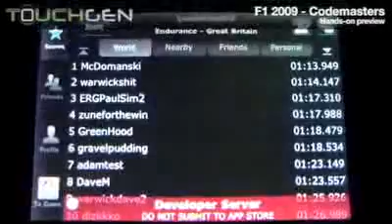F1 2009 On iPhone Gameplay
Check out some gameplay from Codemasters upcoming iPhone game F1 2009. For the latest news/pics etc on this and other Iphone games news feel free to check out my new Iphone games news reviews and videos site out ...Let me know what you think..Many thanx

Experience the thrill of FORMULA ONE™ on the iPhone!  Players step into the driving seat of stars like 2009 FIA FORMULA ONE WORLD CHAMPION™ Jenson Button, Lewis Hamilton and Fernando Alonso and test themselves on legendary circuits in F1 2009, the official game of FORMULA ONE from Codemasters.

FEATURES:

Go flat out in a FERRARI or master the MCLAREN: Fully licensed, F1 2009 features all the teams, cars and drivers from the 2009 FIA FORMULA ONE WORLD CHAMPIONSHIP™.

Race all 17 officially licensed circuits: Feel the exhilaration of speeding around iconic circuits like Monaco, Spa Francorchamps and Silverstone, or enjoy dramatic night racing at Singapore.

Two great game modes: Put in a flying lap in Time Trial, perfectly tuned for on the go gaming, or take on Endurance for the ultimate test of skill and consistency and set the fastest average time over a number of laps.

Stunning graphics: The world of FORMULA ONE comes to life with faithful recreations of motorsports most advanced racing cars and authentic, world famous circuits.

Achieve blistering speeds with KERS: Use KERS (Kinetic Energy Recovery System) to blast down straights and set lightening quick lap times in FORMULA ONEs 200MPH+ racing cars.

Race as a novice, race as pro: Driving aids  including a dynamic racing line, corner indicators, braking assist and more  can all be switched on or off to match player ability.

Fully customizable controls: Adjust steering sensitivity, control layout and horizon tilt to find the perfect race set up for each players style of driving. Controlling the game is simple: tilt to steer; use the on-screen pedals to accelerate and brake; and get a K.E.R.S. boost by pressing the speed dial.

Share your progress with the world: F1 2009 uses the AGON Online Social Platform for iPhone Games and iPod Games to get players connected with other gamers around the world. See how lap times compare against the rest of the world, players in the local area, or friends on leaderboards for each track in each game mode. Players can create friends lists and share their best times on social networking sites using the integrated Facebook and Twitter features.